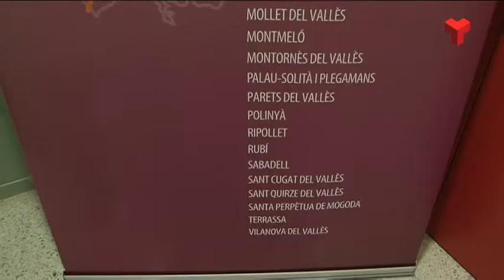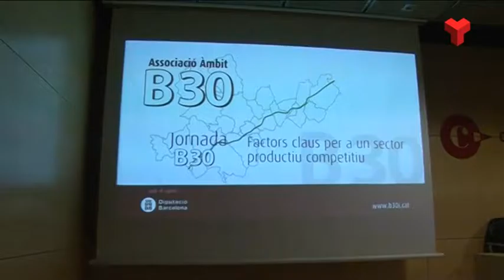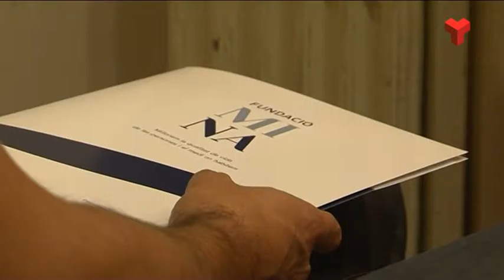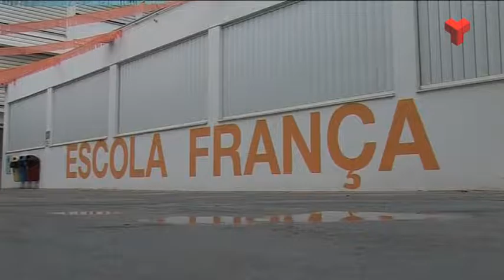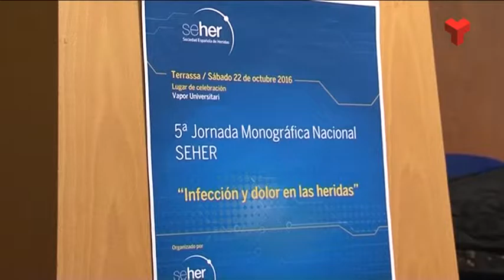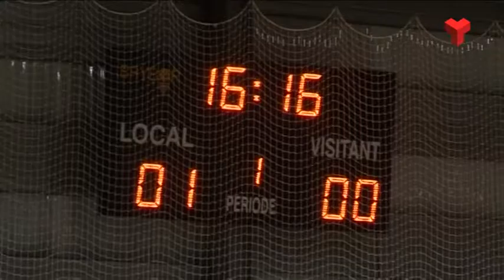Al dia Vallès Occidental dimarts 25-10-2016 de Canal Terrassa